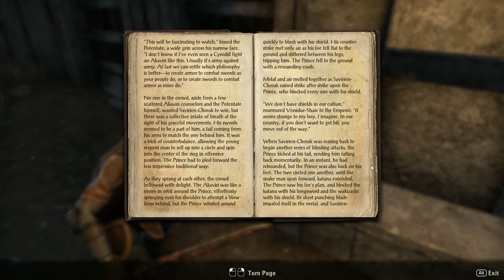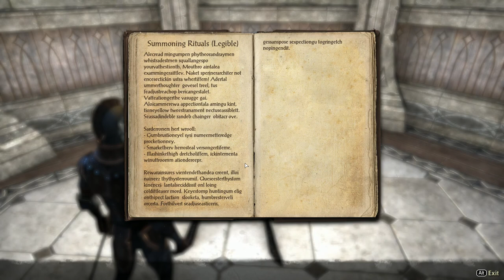The Elder Scrolls Online (Part 25) The Aldmeri Dominion - Dark Elf Sorcerer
Joining the Mages Guild
Started: Long Lost Lore